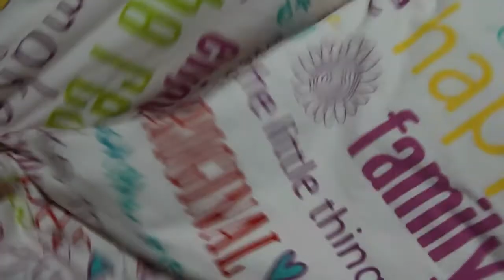Exaggeration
This video is an exaggeration.